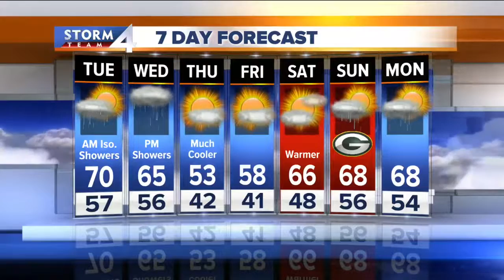Jesse Ritka's 12P Storm Team 4Cast